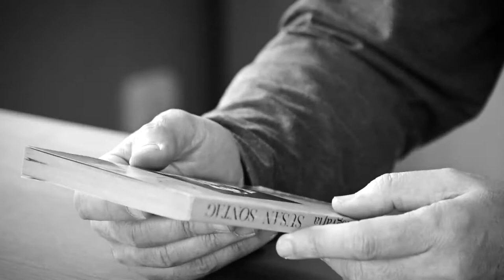El libro que me marcó: Siqui Sánchez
Todo un clásico, el tratado de Susan Sontag hizo que Siqui Sánchez se diera cuenta de que la fotografía es "algo más que simplemente salir los domingos a hacer unas fotos".